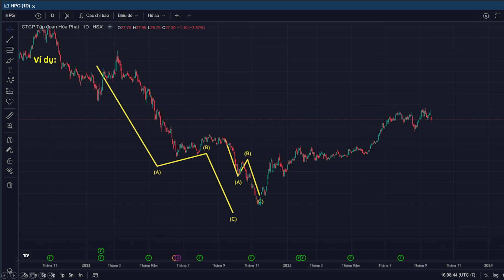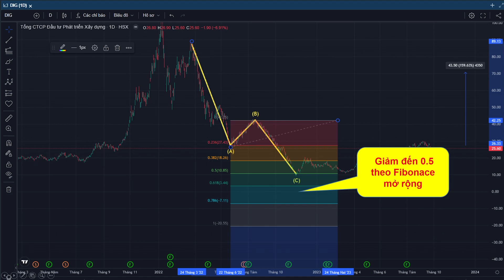VSA | Pha C trong gia đoạn đạp giá